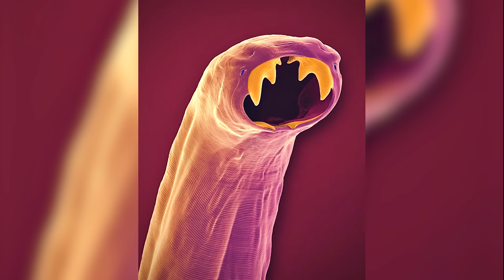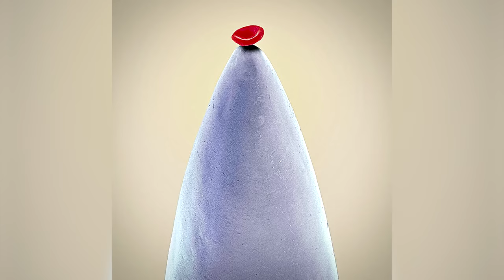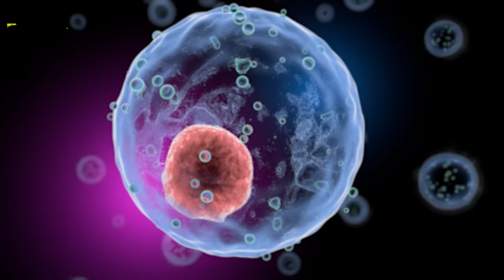New Objects Under Electron Microscope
This video will make you appreciate the microscopic world that surrounds us, but we never pay attention.

I make educational videos on some of the most fascinating scientific topics.